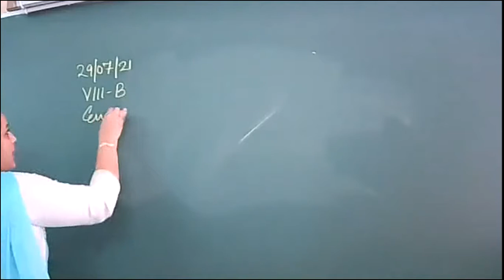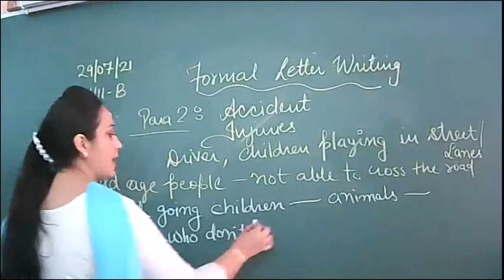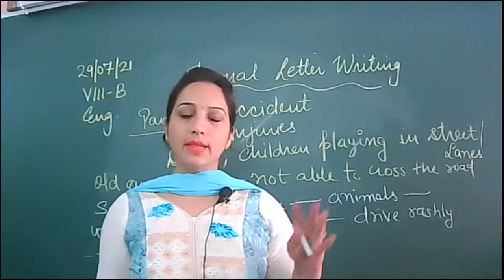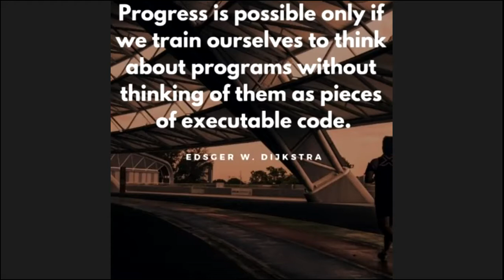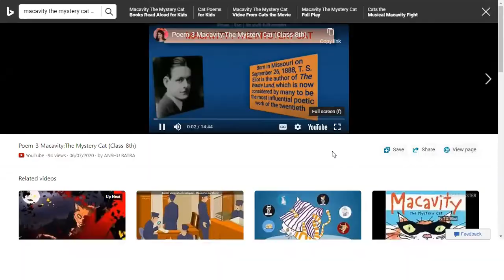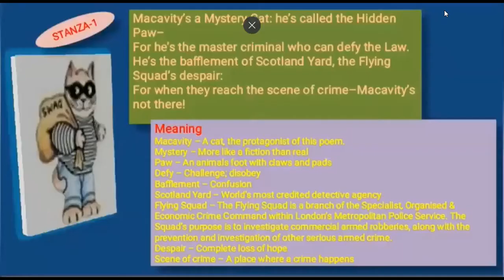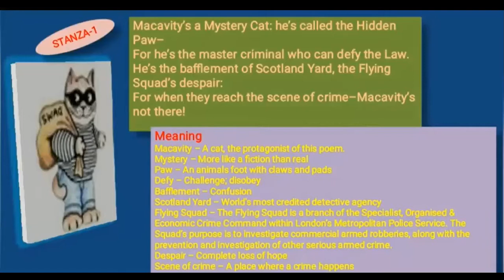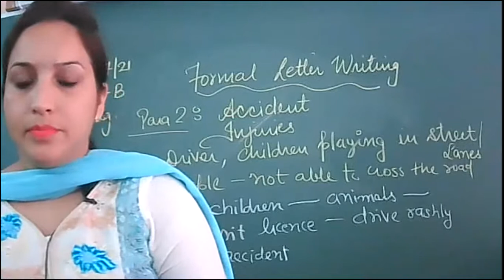29.7.2021 VIII B ENGLISH